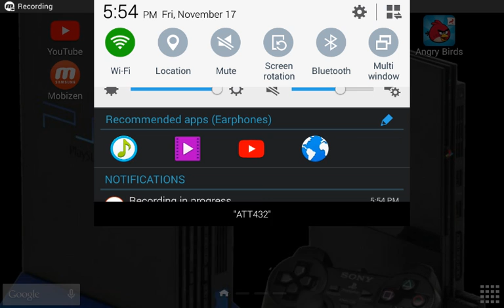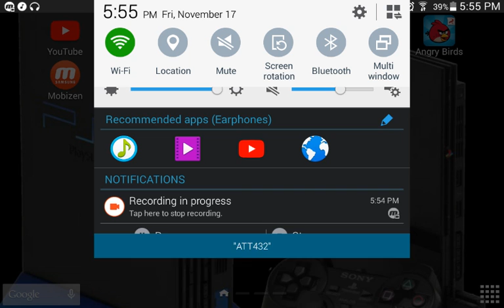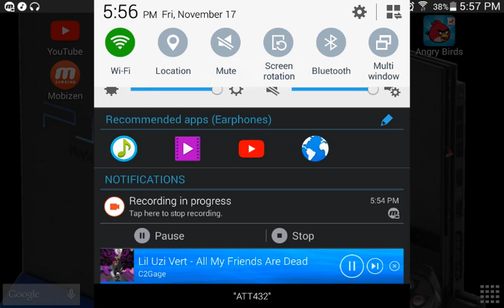Secret music in a popular song